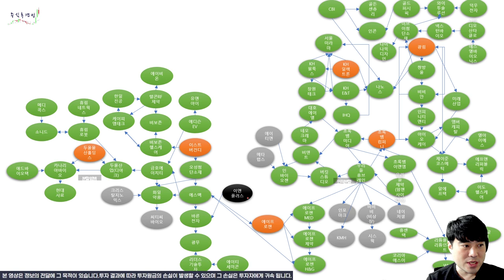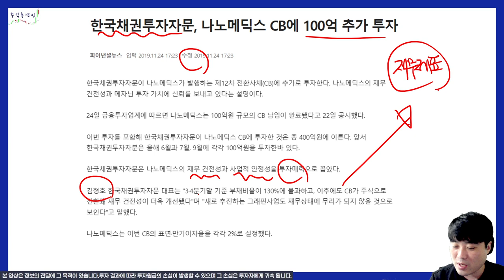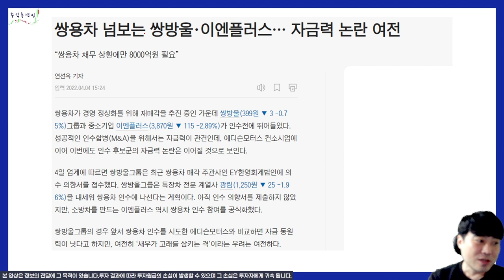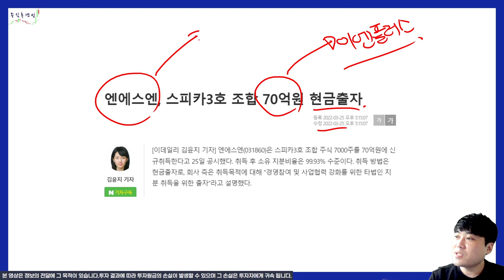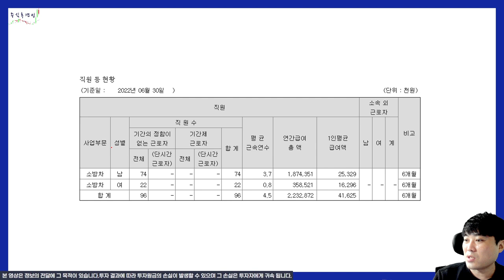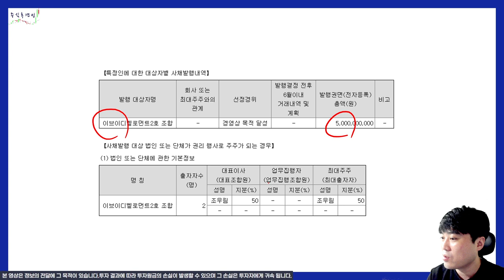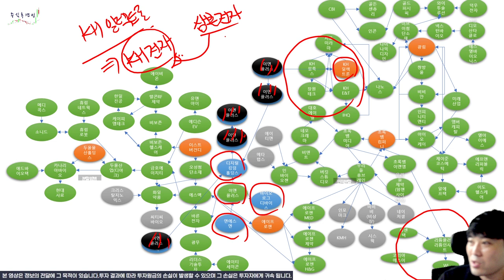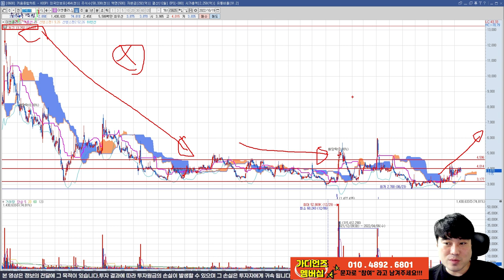이엔플러스 겉은 2차전지 인데 속은 전환사채 놀음과 exit 하려는 사람들뿐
얼마나 지분관계를 복잡하게 해놨는지 세력지도 그리다가 모니터 꺼버렸습니다.
개인투자자는 안 당하는게 이상한겁니다.